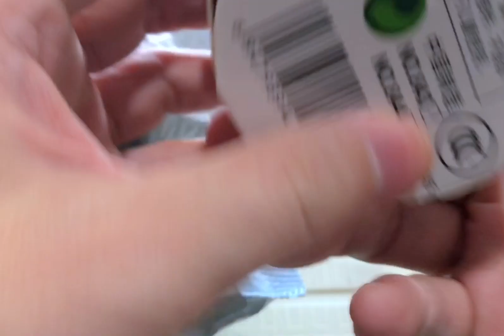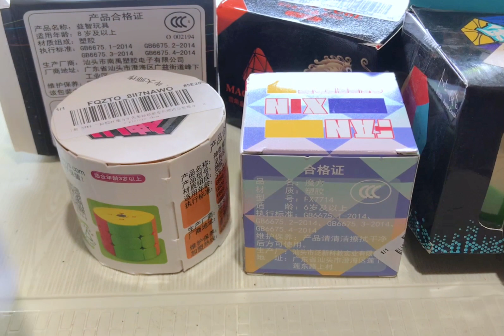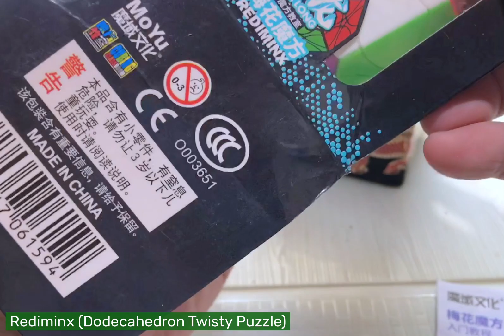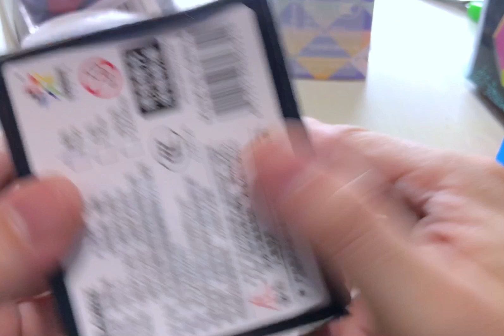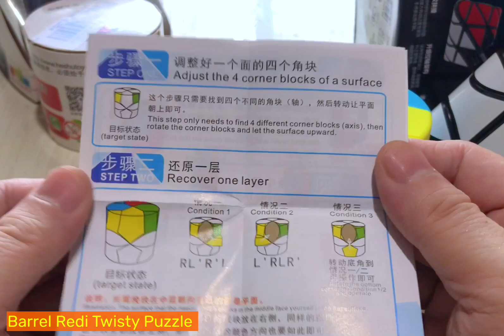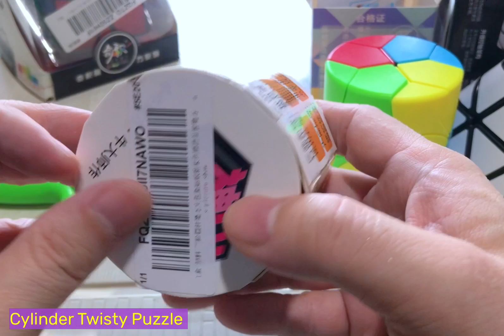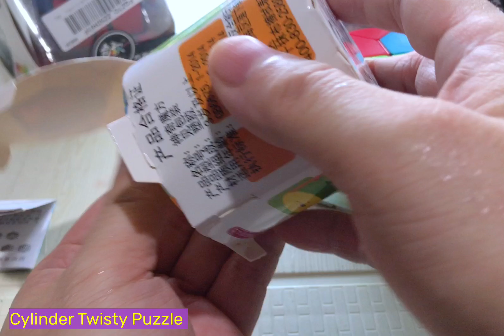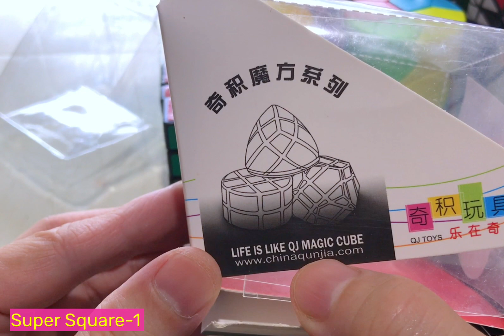UNBOXING 4.2023 | Twisty Puzzles | Tagalog |Tutor Sonny